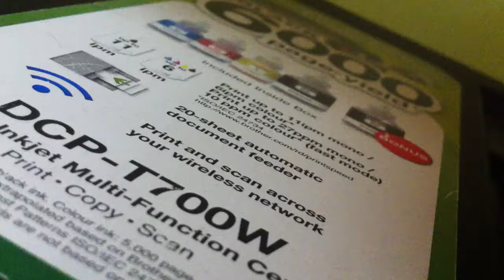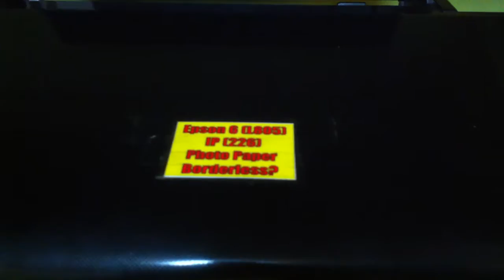PCI Tutorials and Troubleshooting - Printer Mechanics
This video shows the different types of printer and their characteristics, uses, and capabilities.